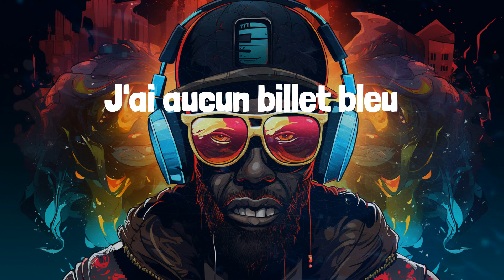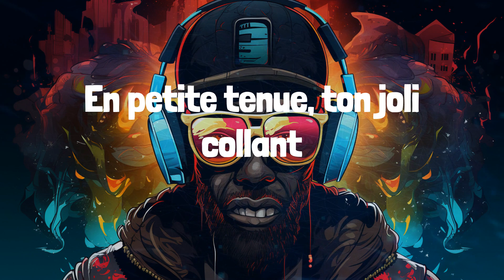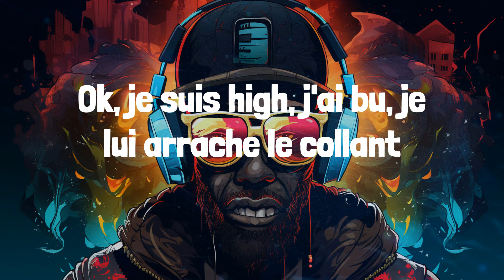Favé - Flashback (Lyrics)